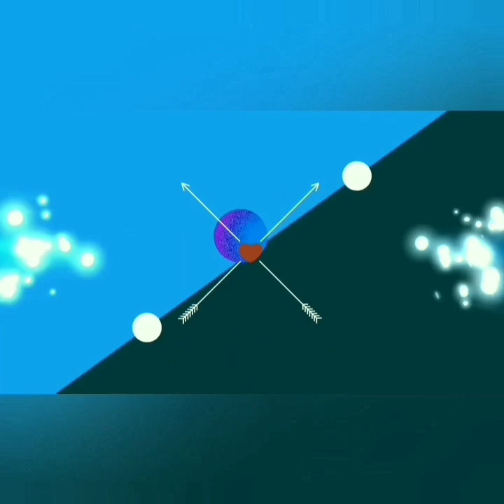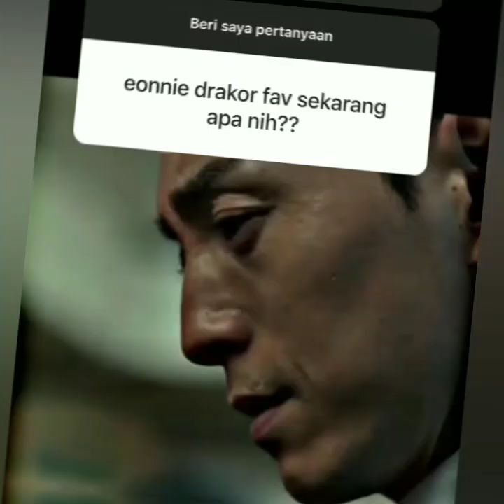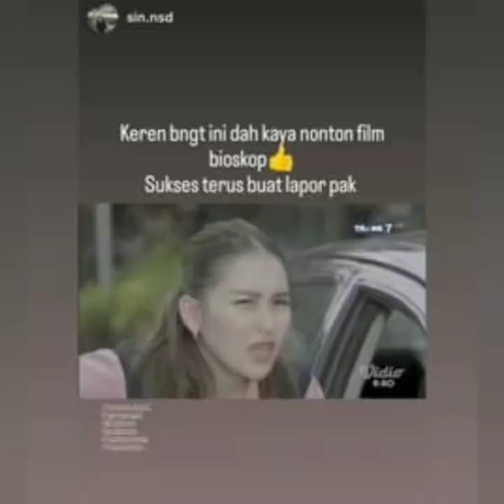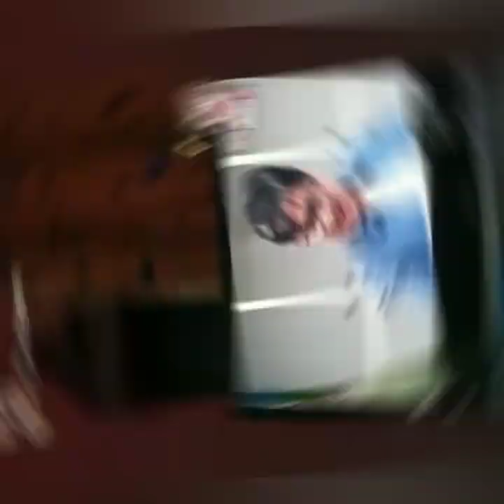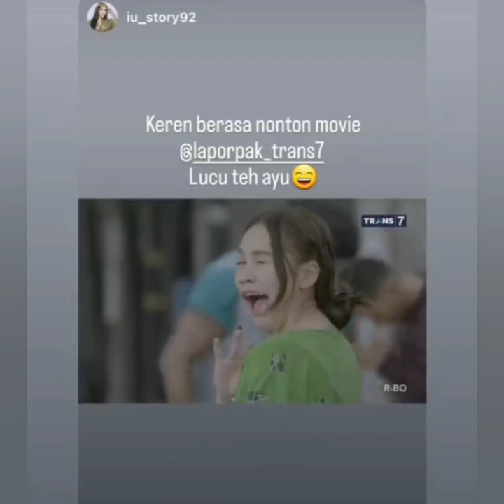KABAR TERBARU AYU TING-TING. BOY WILLIAM & TORIQ HALILINTAR ADA YANG SPESIAL COBA LIHAT INI